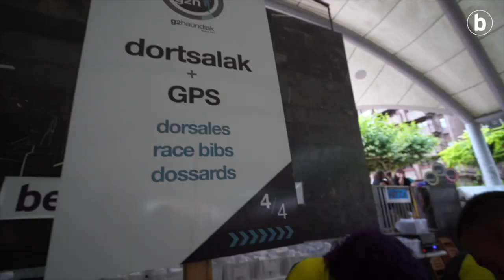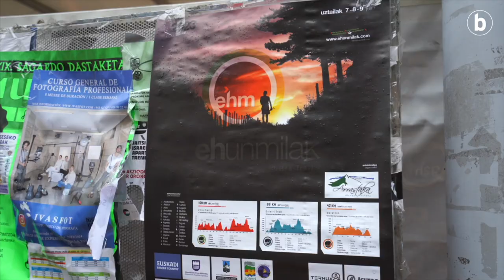EHUNMILAK 2023: azken prestaketak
| Gaur hasiko da Ehunmilak 2023ko mendi lasterketa. Azken prestaketetan dabiltza antolatzaileak, eta baita korrikalariak ere. Goizean dortsala jasotzen izan dira.